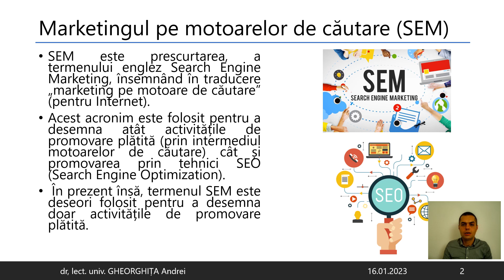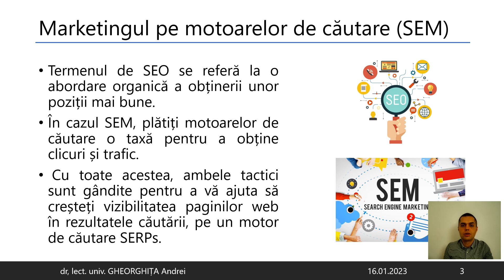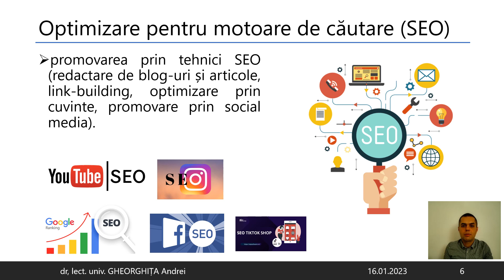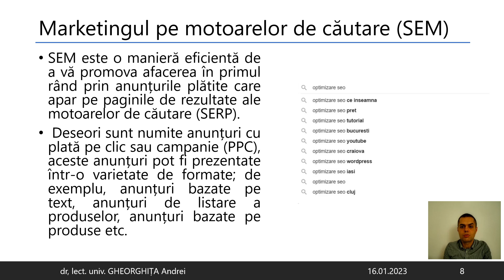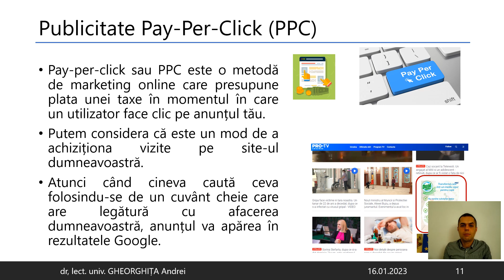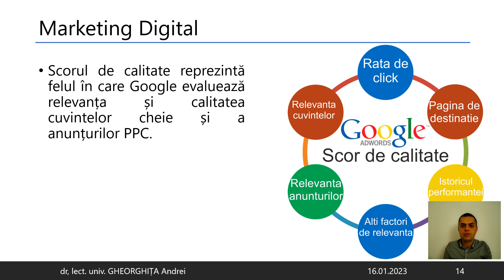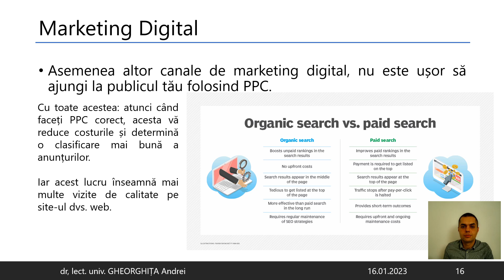Tema 4.1 Instrumente de marketing pe motoare de căutare